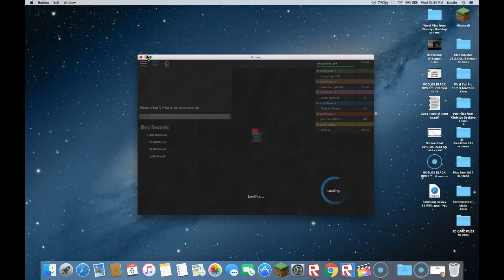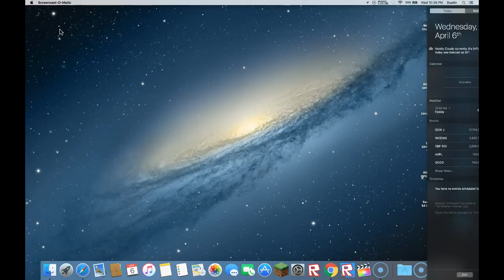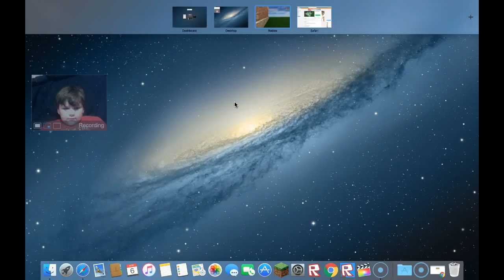ROBLOX | BANK FACTORY TYCOON | TURN UP THE VOLUME! | HOVIE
ROBLOX | BANK FACTORY TYCOON | TURN UP THE VOLUME! | HOVIE. OOPS! WE FORGOT TO TURN UP THE VOLUME BUT HOPE YOU CAN ENJOY THE VIDEO ANYWAY!
COME WATCH “THE HOVINATOR”’S OTHER VIDEOS! ALL OF OUR GAMING VIDEOS ARE FAMILY FRIENDLY ENTERTAINMENT FOR YOUNG AND OLD GAMING ENTHUSIAST ALIKE! NO CURSING OR ADULT THEMES IN OUR VIDEOS WHATSOEVER. YOU CAN TRUST THAT IF YOUR CHILDREN ARE WATCHING OUR VIDEOS, THERE WILL BE NO CUSSING OR BAD LANGUAGE TO CATCH YOU  BY SURPRISE!
COME CHECK US OUT ON ALL OUR OTHER SOCIAL MEDIA SIGHTS! (SEE BELOW)